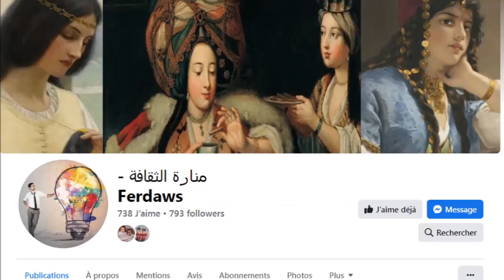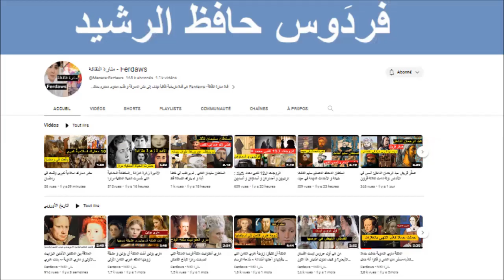السلطان سليمان القانوني: من أعظم الملوك في التاريخ ..أطلق عليه في أوروبا سليمان الأعظم